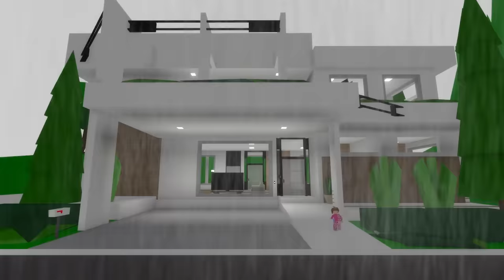ROBLOX Brookhaven 🏡RP - FUNNY MOMENTS: Peter Lost His Father And His Strict Mother